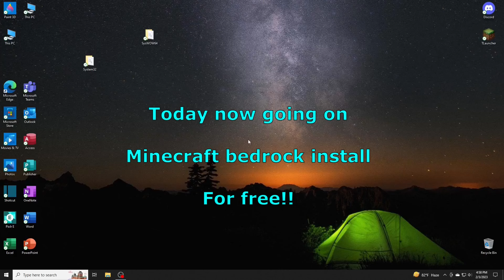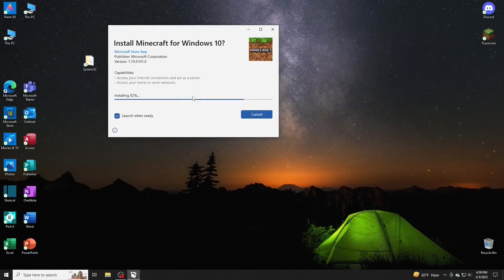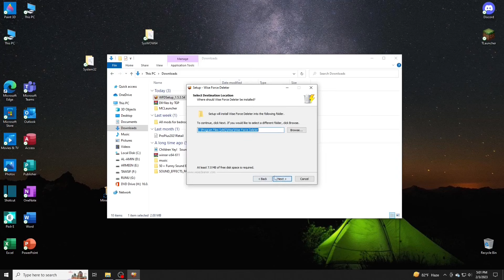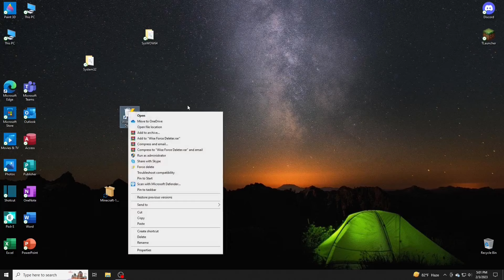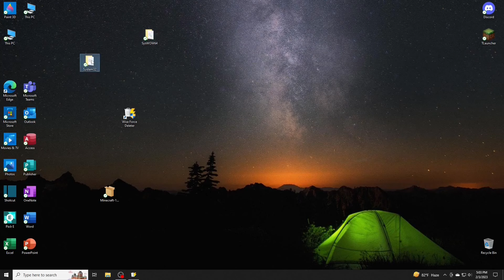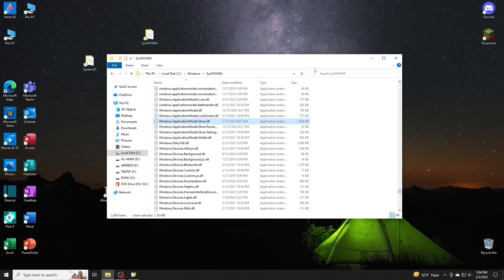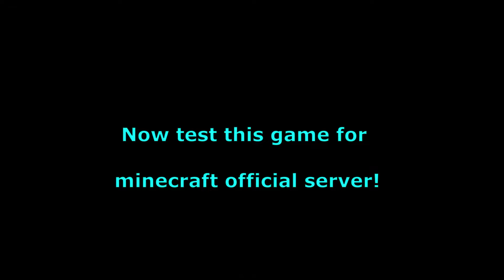How to fix minecraft bedrock edition trial to original from windows 10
Hi everyone welcome to tawsif gaming pro. iam fine bro. This video
how to fix minecraft for windows 10 in trial. i reacted for anyone has
been boring for minecraft trial version. So i found a solution for fix problem.
i fixed dll files for minecraft bedrock edition from windows main option file.